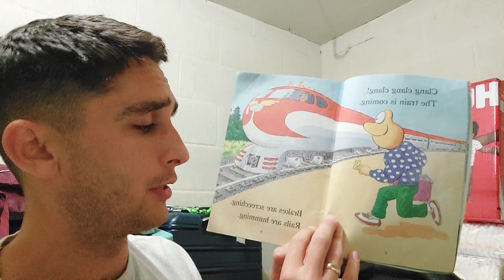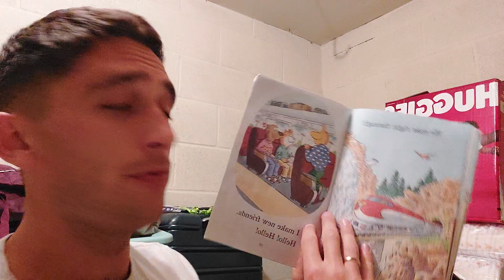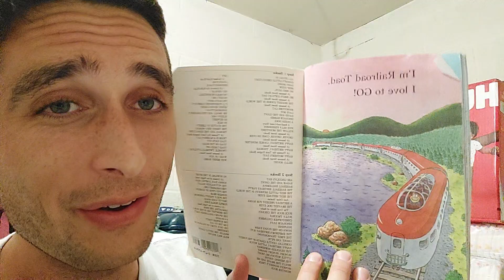A reading by Aba: Railroad Toad